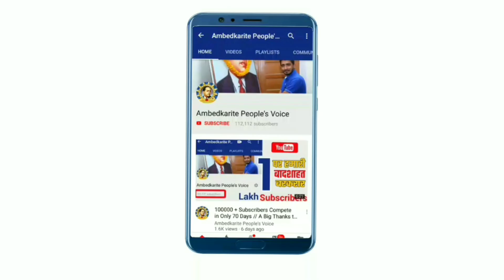बसपा सुप्रीमो Mayawati कैसे देगी Akhilesh Yadav को जवाब?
हमसे जुड़े -